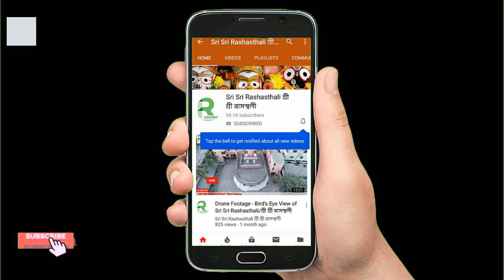একনাম_সংকীর্তন​_শ্রী শ্রী গৌরাঙ্গ সম্প্রদায়, খুলনা/MAHA_NAAM_Sri Sri Gouranga Sampradaya, Khulna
শ্রী শ্রী গৌরাঙ্গ সম্প্রদায়
সেবক– শ্রীবাস রায়
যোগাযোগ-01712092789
জেলা- খুলনা
উৎসব অঙ্গন - যশপুর, কুমিল্লা
Sri Sri Gouranga Sampradaya